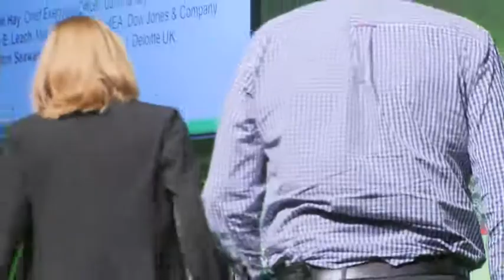The changing dynamic of the customer and service provider relationship | London Business School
Julian Birkinshaw, London Business School Term Chair Professor of Strategy and Entrepreneurship, Simon Hay, Global Chief Executive of Dunnhumby, Kelly E. Leach Managing Director EMEA of Dow Jones & Company and Royston Seaward, Partner of Deloitte Digital, Deloitte UK discuss the impact of technology, big data and personalisation on the relationship between the customer and the service provider.

The 2014 Global Leadership Summit explored the Generation Tech and the impact of technology on global business. The event took place 24 June 2014.